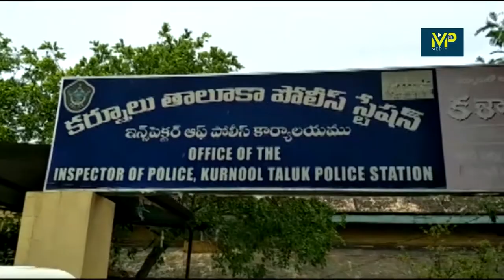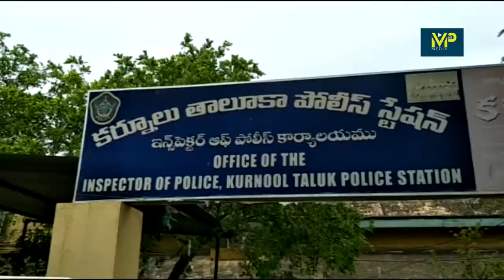Circle Inspector ismail And Constable surya narayana Caught Red Handed | by ACB | Kurnool |mp media